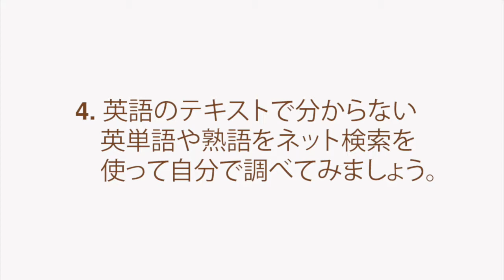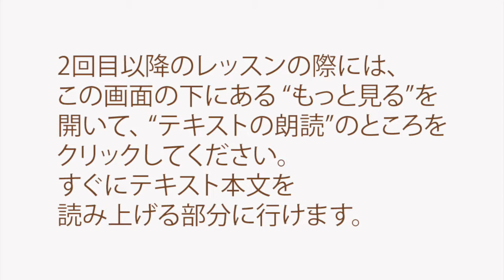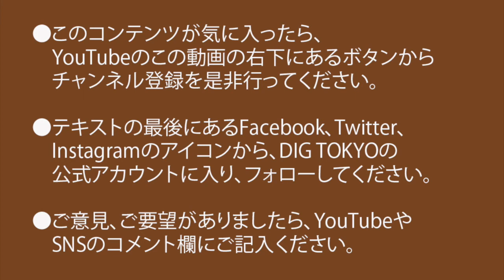映画『トイ・ストーリー4』の監督とプロデューサーのインタヴューについて【英語力がドンドンつく学習法】 LANGUAGE & ENSEMBLES #021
この動画ではKAZOOがLANGUAGE & ENSEMBLES #021:
Reflections on My "Toy Story 4" Interviews

01:00 レッスンの方法
02:21 テキストの朗読